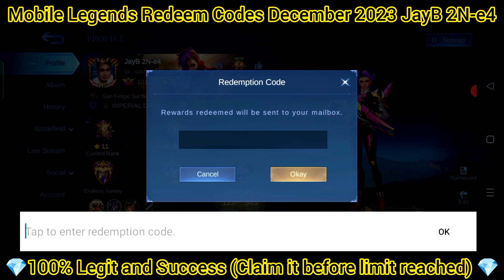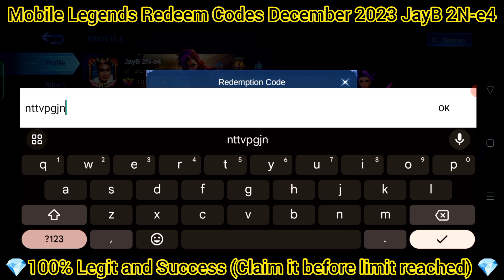Mobile Legends Redeem Codes December 14, 2023 - MLBB Redeem Codes Today! Claim it before limit 💎⭐💎